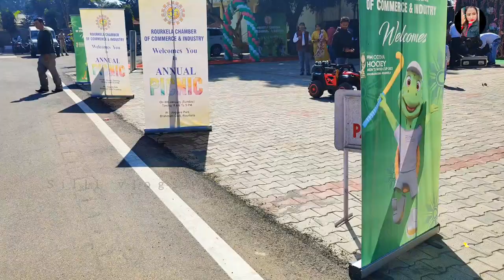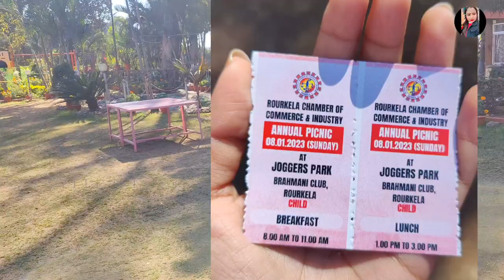BRAHMANI CLUB || ROURKELA CHAMBER OF COMMERCE & INDUSTRY PICNIC Meetup MLA Sarda Nayak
BRAHMANI CLUB/ROURKELA Chamber of Commerce & Industri/Address: Brahmani Club, Near to 2nd Brahmani Bridge, Panposh,Rourkela 🤗
Scenic and Silent place to stay in Rourkela. Its for members only. Its well maintained considering its one of the old properties of Rourkela. You can enjoy the view of Brahmani river through your window. Hospitality is top notch. They are at your doorstep just the ring of a bell.

Food is amazing and very cheap price.
So guys for more information to my I'd 🤗
Special Tags

Meet up.. Rourkela MLA Mr.Sarda Nayak 🙏
Meet-up Sarda Nayak
rourkelamla Sarda Nayak
M.L.A Sardanayak
ROURKELA
sardaprasad Nayak 🙏

Rourkela city Searching:
Rourkela

Birsa Munda hockey stadium ticket booking